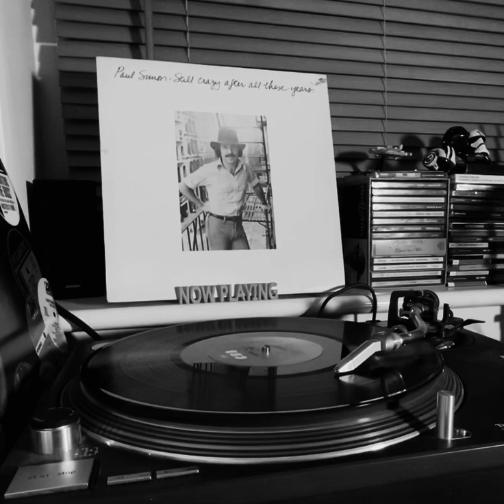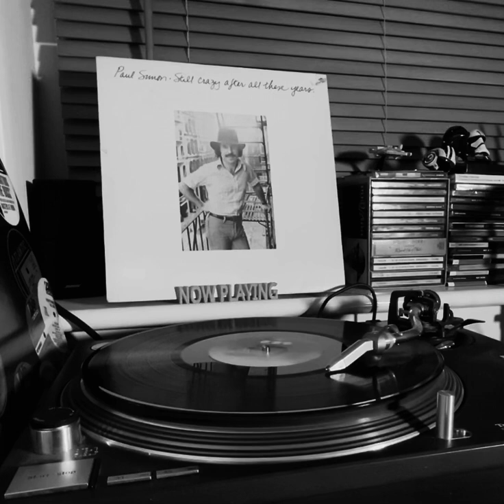50 Ways To Leave Your Lover - Paul Simon (1975)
Taken from his Still Crazy After All These Years LP on CBS Records